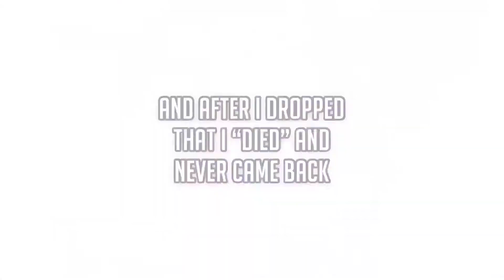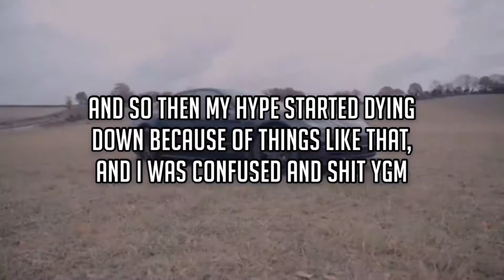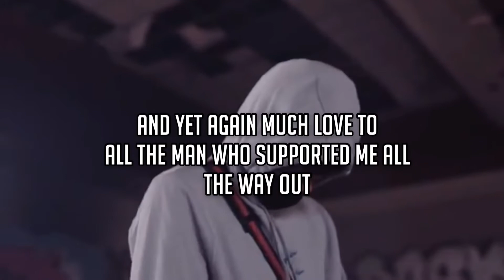Why I Stopped making videos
Yes I’m alive😂 I’m not dead
Help me get monetized
And much love